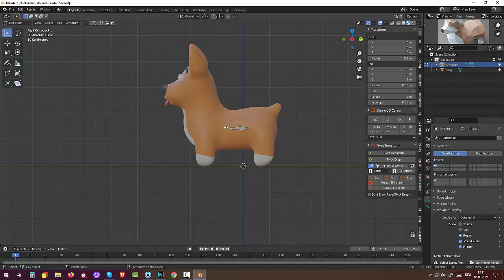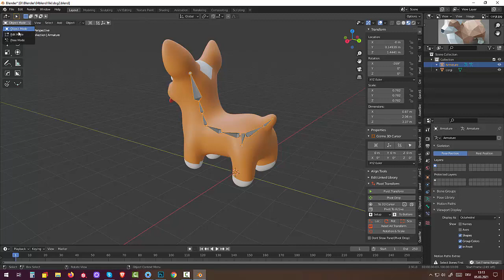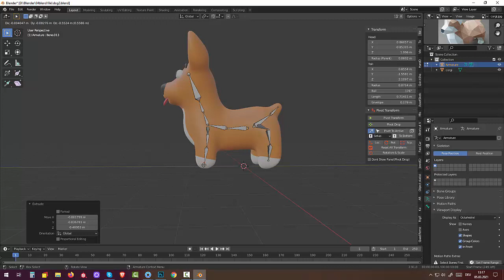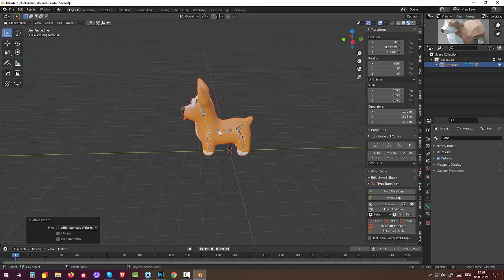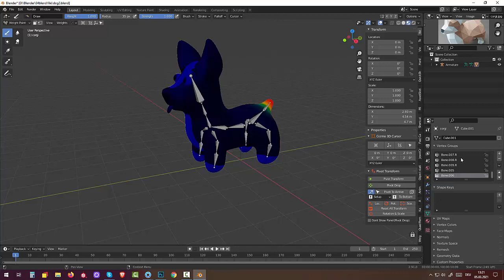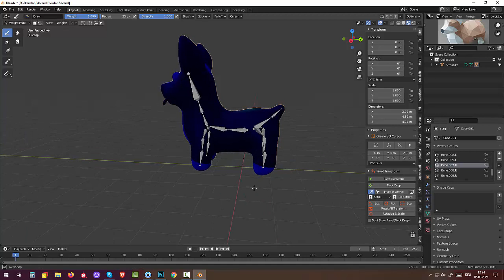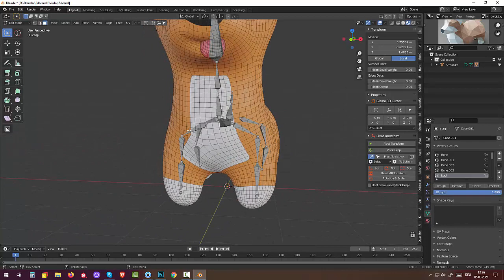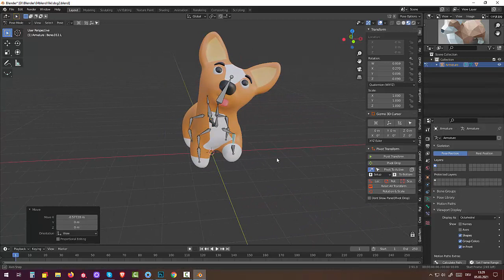70 Blender 2.91.Tutorial Skulpting and Rigging. Corgi Rigging (Part4)